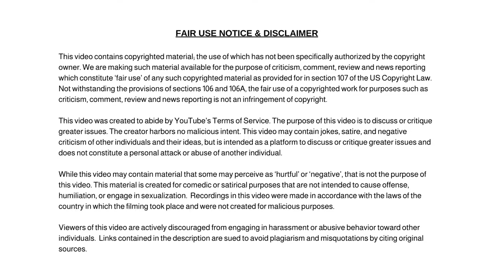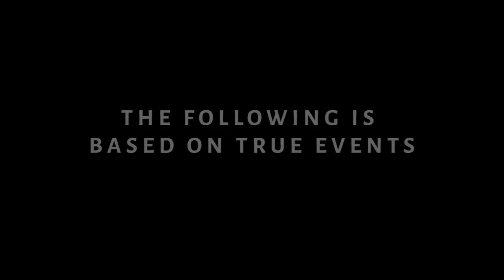Freedom Convoy 2022 Canada as Justin Trudeau Ends the Protest by Doing This To Its Citizens!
Freedom Convoy 2022 Canada as Justin Trudeau Ends the Protest by Freezing Banks Accounts and Arresting Citizens.

Dum Dum

✭ Captioning ✭
News broadcaster Dum Dum, “Hi, I'm your host Dum Dum and welcome to the Dum Dum News Channel. In today's news I'll be covering Freedom Convoy 2022 Canada as Justin Trudeau Ends the Protest by Freezing Banks Accounts and Arresting Citizens."